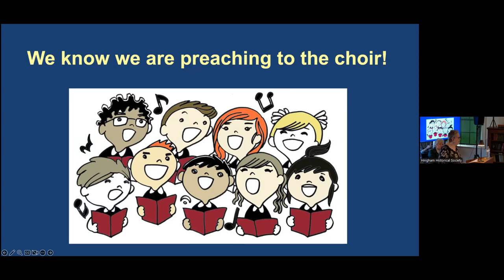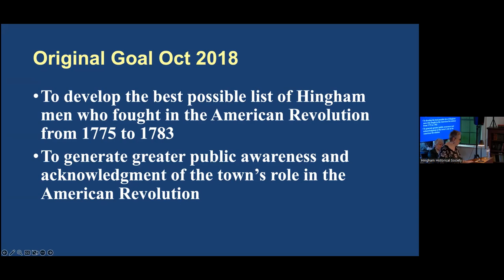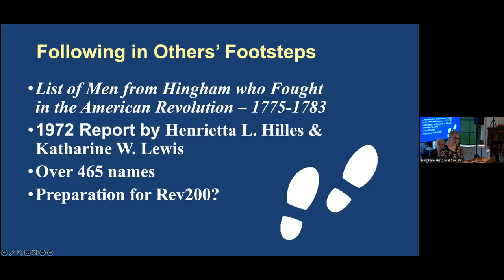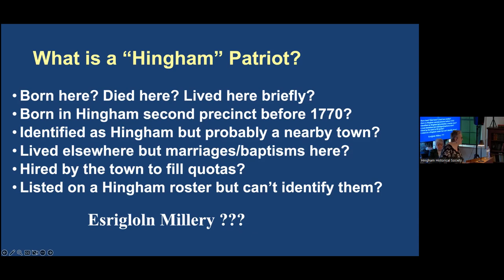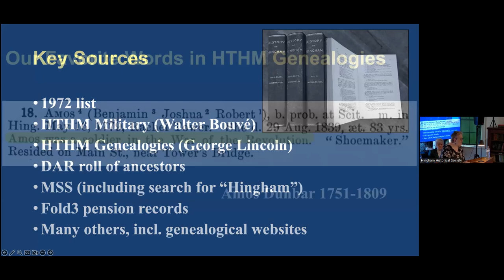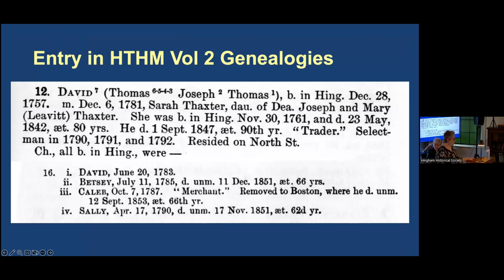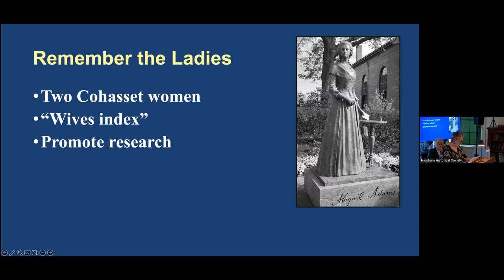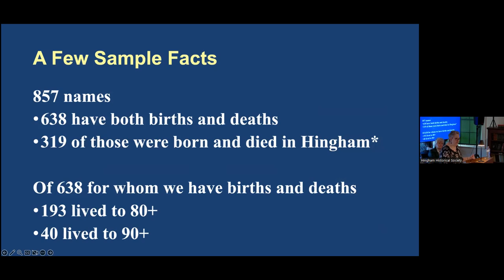Revolutionary War Patriots of Hingham: Ellen Miller & Susan Wetzel at the Hingham Historical Society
A Rev250 Author Event at the Hingham Historical Society on February 4, 2024